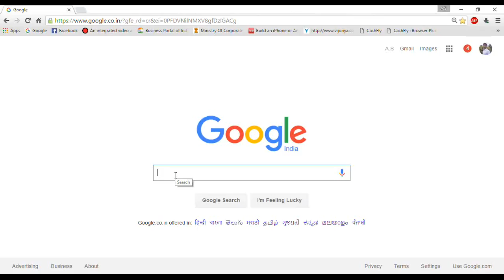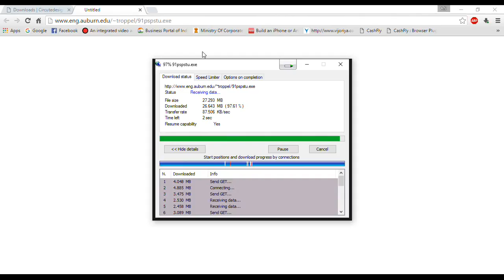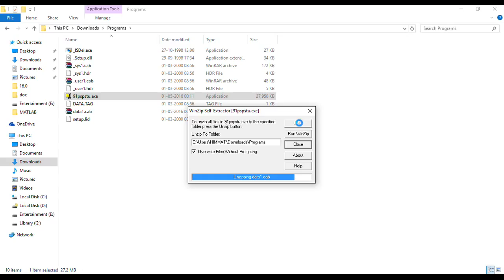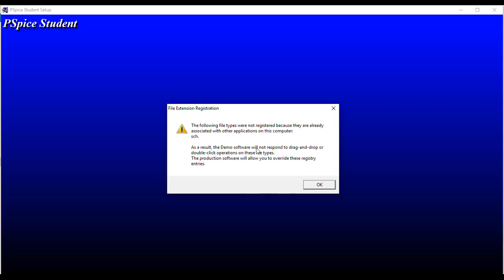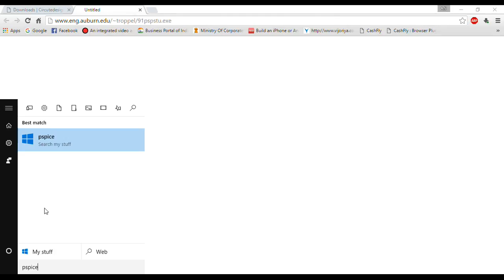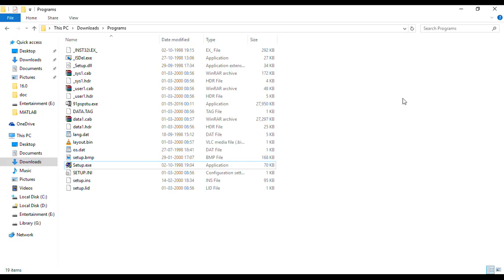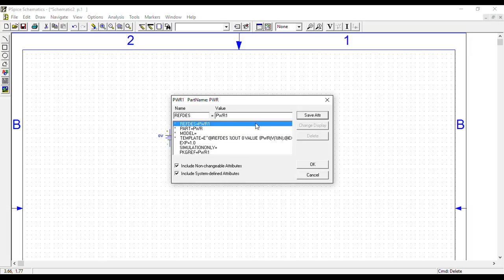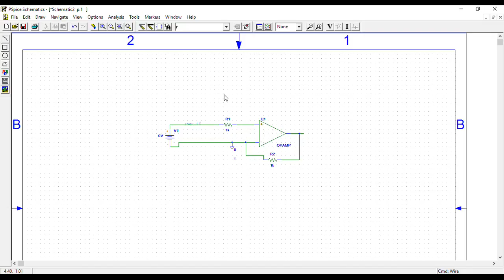How To Install Pspice 9.1 In Windows 10